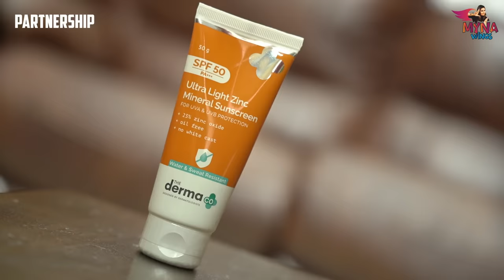Myna-வ வெச்சு செஞ்சிட்டாங்க 🤬 Mouna Viratham Challenge 😷 | Myna Wings